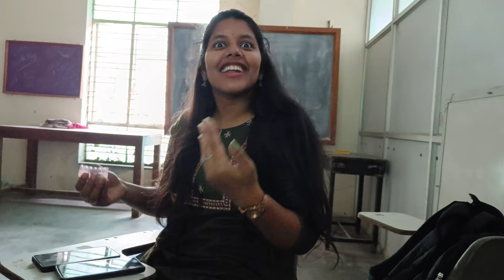Vlog 25 : Dance rehearsals for our farewell 💃| Siri Ramala | Vlog in English